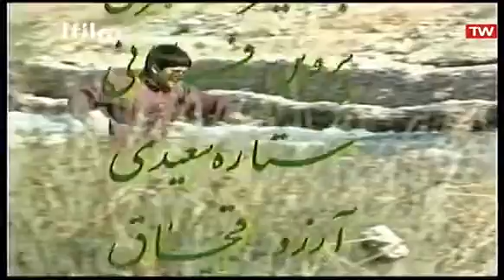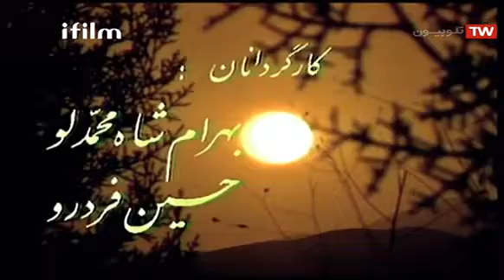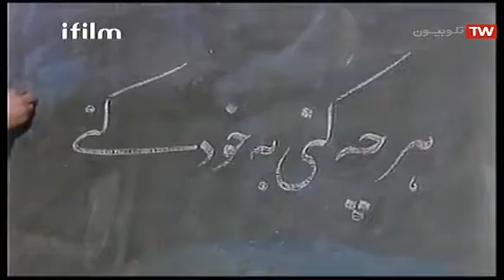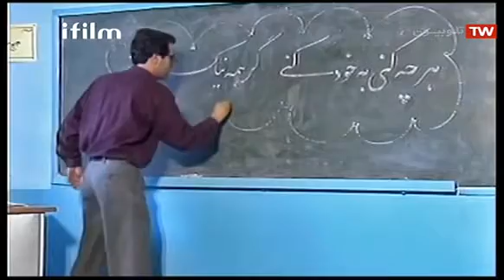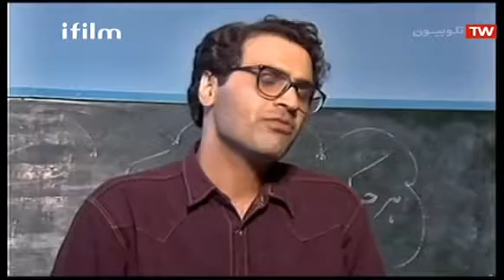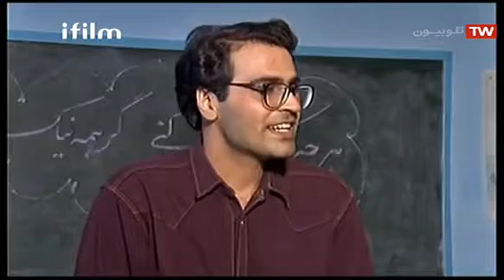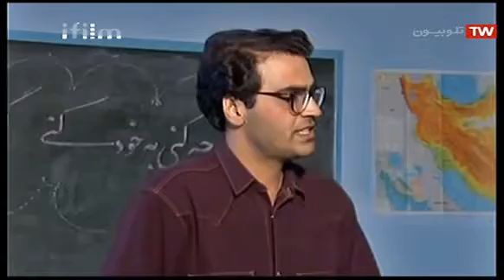سریال علاءالدین قسمت 17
سریال علاءالدین قسمت هفدهم